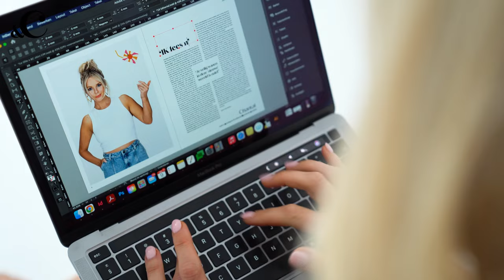Nu in &C the magazine: wat moeten we toch met die roddelkanalen?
&C’s oktobernummer ‘OMG juice’ ligt nu in de winkel! Dit nummer staat - verrassing - vol met juice om je vingers bij af te likken. Hier is presentator, stand-upcomedian én het nieuwe gezicht van RTL Edson da Graça ook zeker niet vies van. Hij vertelt in een interview alle tea over zijn carrière. We spreken met een maker van een juicekanaal, een volger en een spion. Merel Beks werd een gedupeerde van een juicekanaal, daarna belandde ze in een publieke break-up. Eén van de heftigste dingen die ze ooit heeft meegemaakt, zo vertelt ze in onze portrettenreeks. In deze reeks spreken we naast een slachtoffer ook een maker, een spion en een volger van juicekanalen. Wat drijft hen? Mediawetenschapper Linda Duits duidt deze obsessie voor privélevens van celebrity’s.